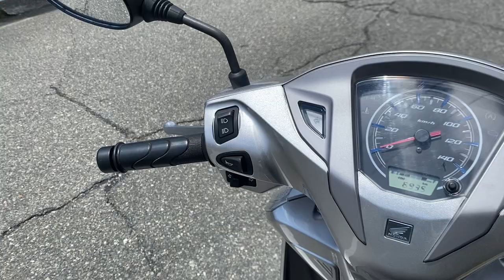リード125 2016年 中古車 1オーナー リアボックス付 バイクショップ名:ウィングショップエース